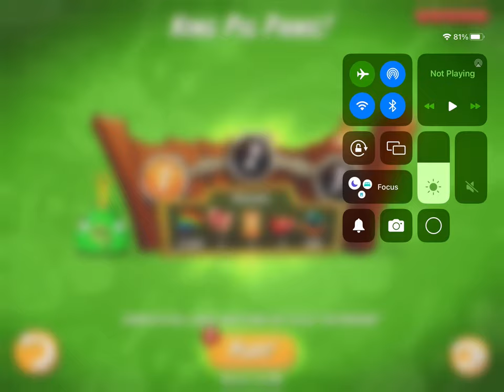GENERAL AUDIENCE playing Angry Birds 2 King Pig’s Panic READ DESCRIPTION.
This channel is for a general audience, just doing another Angry Birds 2 challenge which is King Pig’s panic again.
0:00 opening
1:00 gameplay
9:29 end